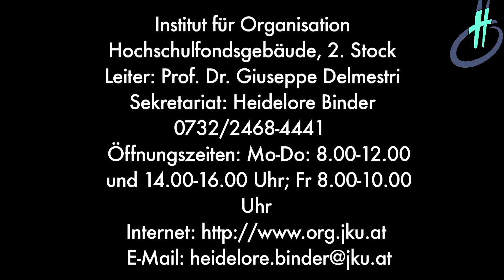SBWL Vorstellung Organisation&Innovation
Fragen zum Schwerpunkt und du studierst...